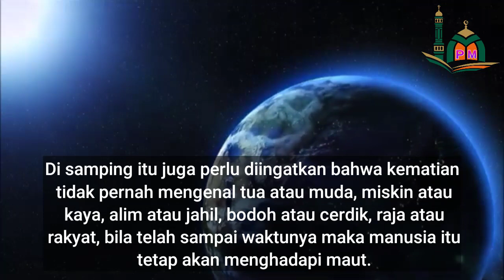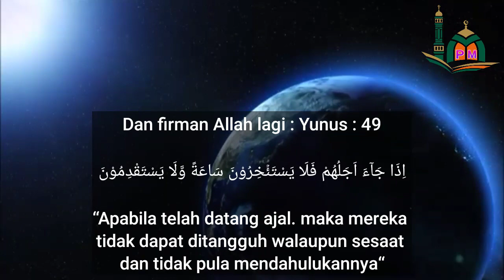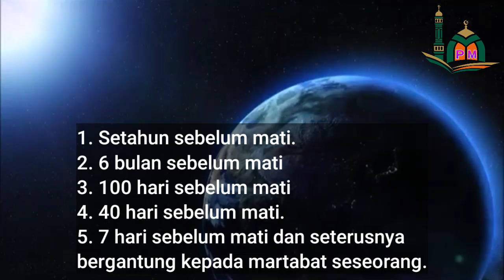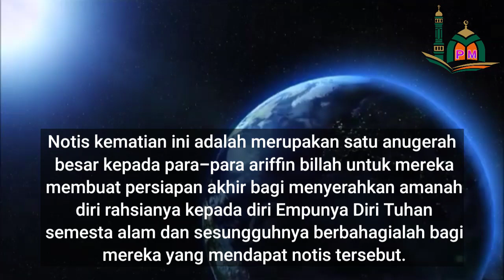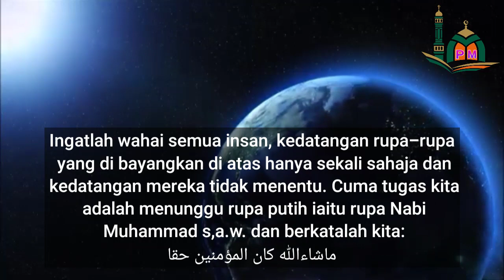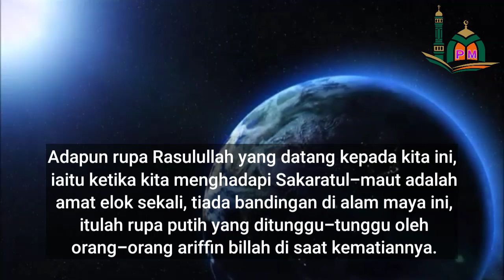Jalan Kematian || Perintah Kembali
Jalan Kematian

atau bisa di sebut juga perintah kembali
kembali ke hadirat Allah Swt.

karna setiap manusia pasti pernah merasai mati

semoga kita semua kembali dalam keadaan husnul khatimah...

intisari dari kitab hakikat insan bab 16

playlist khusus kitab hakikat insan

terima kasih
semoga bermanfaat